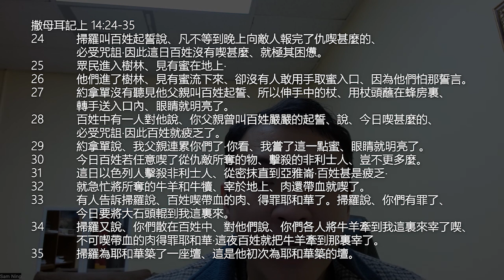EFCLA 2023 0217 與神的親密時分 靈修分享 [活潑的生命]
每日靈修（撒母耳記上 14：24 - 35）

24 掃羅叫百姓起誓說、凡不等到晚上向敵人報完了仇喫甚麼的、必受咒詛‧因此這日百姓沒有喫甚麼、就極其困憊。
25 眾民進入樹林、見有蜜在地上‧
26 他們進了樹林、見有蜜流下來、卻沒有人敢用手取蜜入口、因為他們怕那誓言。
27 約拿單沒有聽見他父親叫百姓起誓、所以伸手中的杖、用杖頭蘸在蜂房裏、轉手送入口內、眼睛就明亮了。
28 百姓中有一人對他說、你父親曾叫百姓嚴嚴的起誓、說、今日喫甚麼的、必受咒詛‧因此百姓就疲乏了。
29 約拿單說、我父親連累你們了‧你看、我嘗了這一點蜜、眼睛就明亮了。
30 今日百姓若任意喫了從仇敵所奪的物、擊殺的非利士人、豈不更多麼。
31 這日以色列人擊殺非利士人、從密抹直到亞雅崙‧百姓甚是疲乏‧
32 就急忙將所奪的牛羊和牛犢、宰於地上、肉還帶血就喫了。
33 有人告訴掃羅說、百姓喫帶血的肉、得罪耶和華了。掃羅說、你們有罪了、今日要將大石頭輥到我這裏來。
34 掃羅又說、你們散在百姓中、對他們說、你們各人將牛羊牽到我這裏來宰了喫、不可喫帶血的肉得罪耶和華‧這夜百姓就把牛羊牽到那裏宰了。
35 掃羅為耶和華築了一座壇、這是他初次為耶和華築的壇。

寧政 牧師